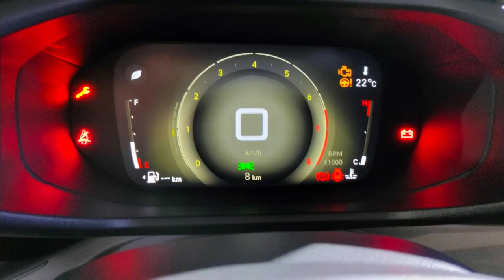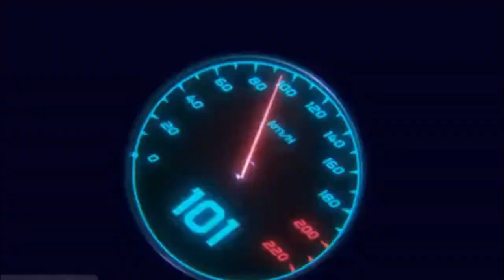The New Citroen C3 Aircross SUV in India: A Detailed Look at its Design, Features, and Performance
The global launch of the new Citroen C3 Aircross SUV has taken place in India. This marks Citroen's third model for the Indian market, following the C3 hatchback and C5 Aircross SUV. The C3 Aircross SUV will be available for purchase in India in the latter half of 2023.

Compared to the C3 hatchback, the Citroen C3 Aircross has a distinct appearance. Its front fascia has a more robust and muscular profile that is in line with the car's larger dimensions. Although the lighting is similar to the C3 hatchback, the front grille, air dam, skid plate, and fog lamps are all new.

In profile, the C3 Aircross features round wheel arches, a 2,671mm wheelbase, and added cladding just below the doors, on the wheel arches and doors, which is similar to other Citroen models. The C3 Aircross also has 200mm ground clearance, which is more than the Creta. The doors appear large, but they come with traditional lift-type door handles instead of pull-type units used by its rivals. The higher-end variants come with dual-tone exterior paint and chunky 17-inch alloy wheels with a stylish X-shaped design. At the back, it has a large tailgate, tall bumpers with adequate cladding, and squarish tail-lamps that are similar to the smaller C3, but larger in size.

The Citroen C3 Aircross has two seating options, a standard five-seat layout, and a three-row configuration suitable for seven passengers. Citroen claims that the 5-seat C3 Aircross offers a 444-litre boot, and the 7-seater variant gets 511 litres with the third row fully removed. However, seating comfort may be an issue for taller passengers in the third row.

Although the SUV does not appear to have automatic climate control, it has an additional set of AC vents for the second and third row passengers. The infotainment system is managed by a 10.2-inch touchscreen, which is similar to the C3. The C3 Aircross also has a full digital multi-colour instrument cluster with multiple drive modes.

The Citroen C3 Aircross comes with a 1.2-litre turbo-petrol engine that delivers 110hp and 190Nm of torque. This is the same engine that powers the C3. The C3 Aircross will initially be available with a six-speed manual gearbox.

Citroen has not yet released comprehensive technical details and equipment lists for the C3 Aircross.